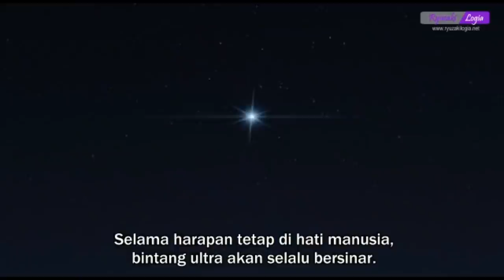SEMUA ULTRAMAN MENJADI NYATA DIDUNIA INI ! Alur Cerita Ultraman THE SUPERIOR 8 ULTRA BROTHERS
Alur cerita ultraman superior 8 brother atau film ultraman 8 ultra brothers adalah topik bahas alur cerita film ultraman kali ini Film dimulai dengan tiga anak, Daigo Madoka, Shin Asuka dan Gamu Takayama yang bermain bersama kemanapun mereka pergi. Ketika mereka mampir di toko terdekat, mereka menyadari itu jam 6 sore dan pulang. Asuka dan Gamu memutuskan untuk tinggal di rumah Daigo sebentar saat mereka menonton pertunjukan Ultraman 1966 klasik pertama. Sejak menonton acara tersebut, mereka mulai memiliki banyak mimpi dan ambisi. Beberapa waktu kemudian, ketika mereka sedang bermain softball, mereka menyaksikan seorang gadis yang tidak biasa dan mereka juga mengajaknya bermain. Ketika mereka meluncurkan pesawat kertas ke langit, pesawat itu terbang menuju bintang. Asuka ingin menjadi pemain softball profesional, Daigo ingin menjadi pilot pesawat luar angkasa yang akan melakukan perjalanan ke tanah air Ultra, dan Gamu ingin menjadi ilmuwan untuk membangun pesawat ruang angkasa Daigo. Keinginan gadis itu tidak pernah terungkap saat dia mengucapkan selamat tinggal pada Daigo dan berjalan pergi, tidak pernah terlihat lagi

Great Decisive Battle! The Super 8 Ultra Brothers Pertarungan Penentu Hebat! Super 8 Ultra Brothers (Daikessen! Chō Urutora Hachi Kyōdai) adalah fitur teater Ultraman, dan film terakhir oleh sutradara Takeshi Yagi, yang telah pensiun dari Tsuburaya Productions dan film Kaiju sejak Januari 2008. [1] Ini menyatukan pahlawan Showa Ultraman, Seven, Jack dan Ace bersama-sama di layar dengan pahlawan Heisei Tiga, Dyna, Gaia dan Mebius langsung aja kita bahas alur cerita film ultraman the movie ultraman the super 8 ultra brothers